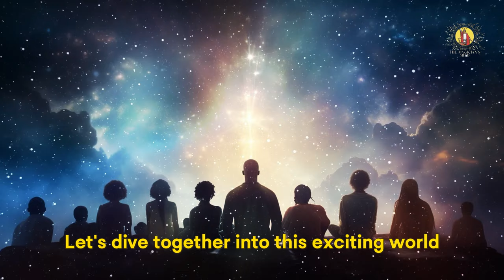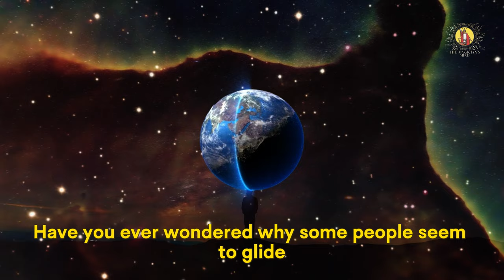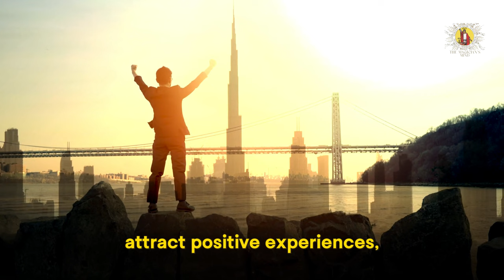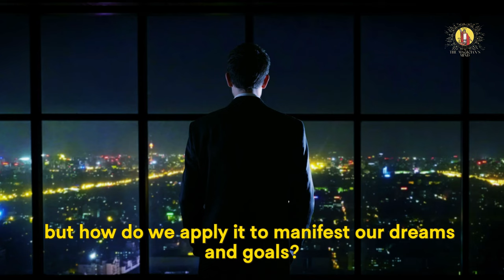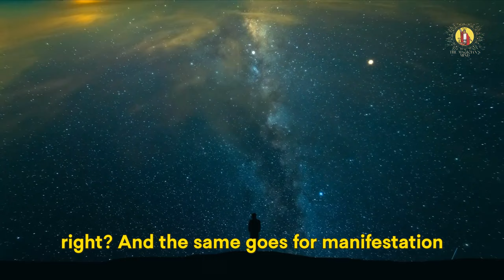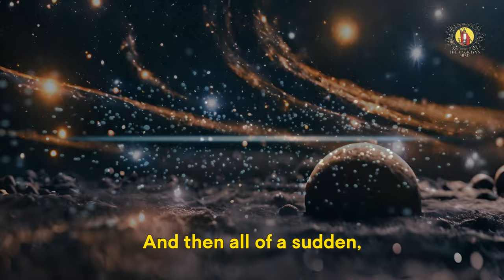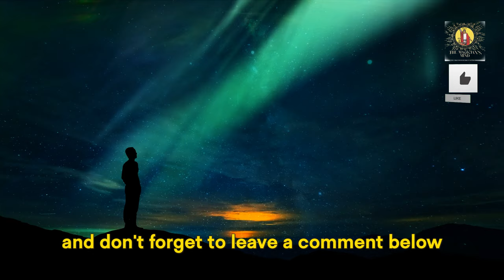The Mirror Principle: How To Get What You Want (2024)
In this transformative video, explore the profound insights of the Mirror Principle and how it can revolutionize your life. Discover how your internal beliefs shape the reality you experience externally, influencing everything from your relationships to your financial success. Through engaging explanations and practical examples, learn how to align your inner world with your desired outcomes, paving the way for profound personal growth and fulfillment. Whether you're seeking to manifest abundance, improve relationships, or achieve personal goals, mastering the Mirror Principle offers a powerful path forward. Join us on this journey of self-discovery and empowerment as we delve into the secrets of creating lasting change from within. Don't miss out-watch now and start transforming your reality today.